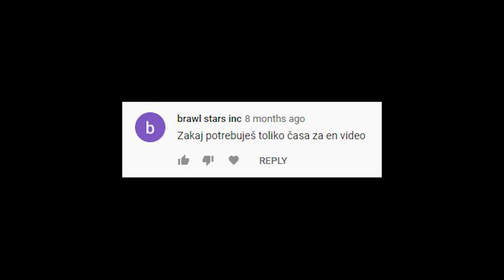Zgodovina Slomemije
Sej ni wažn če je november al pa če ste doma za božič. Samo ne se prdet.

Bitcoin: 1KArjnUoMNrjc5szyF6JMYbHAMLWWBJSPa
Bitcoin cash: qq9e5thm5q0j0yt2u7hafrzuha945cq2z5a504mhh5
Ethereum: 0xE514EA6c3E2F598D4201cE0d25fea057E6a0752e
Monero: 488dWvuNdUxJtbTknGEKQVerBYg8HGQBSFnNg7qCqToe2k7B9R4bhRUibJH4vaqwVm9DitQDiDx7FYSqAxuUpD8KMK9CuPL